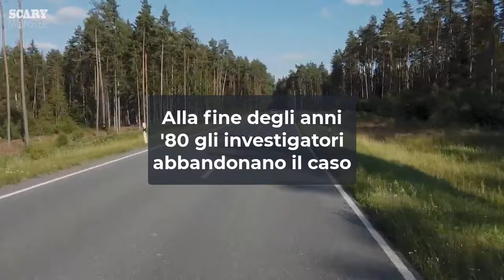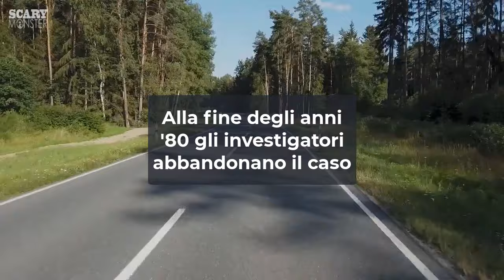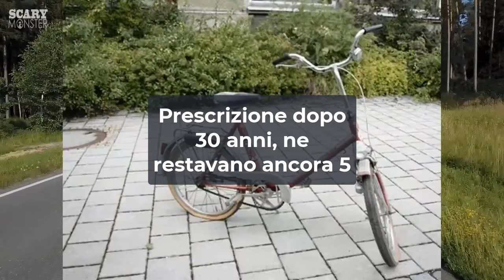Ursula Herrmann - Il caso che ha sconvolto la Germania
Il canale Youtube di Scary Monster, il podcast true crime italiano.

Il 15 settembre 1981, Ursula Herrmann, 10 anni, parte per tornare a casa in bicicletta dalla casa di sua cugina. Non arriverà mai a casa sua. Così inizia uno dei casi criminali che ha sconvolto la Germania nel dopoguerra. Un caso che rimane controverso con una sentenza molto discutibile. L'appassionante racconto di un tragico fatto che ha scosso le coscienze di un paese intero.

Visita la pagina dedicata ai miei consigli di lettura di libri true-crime su Amazon:

(In caso di acquisto, il canale riceve una commissione sul libro acquistato. A te non costa nulla di più, a parte il prezzo del libro ovviamente. Grazie per il supporto)

Per contatti:
Antonello Sale